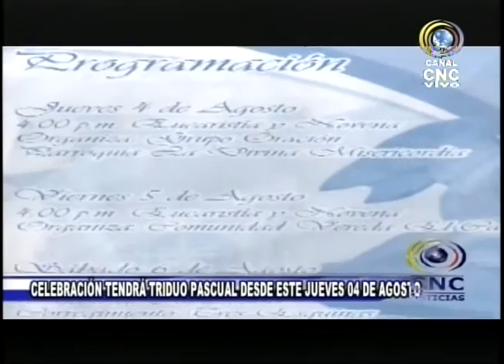FIESTAS PATRONALES DEL SEÑOR SANTO APARECIDO DE TULUÁ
La capilla del Señor del Santo Aparecido de Tuluá está de fiesta, pues a partir de hoy iniciarán las tradicionales fiestas en honro a su santo.